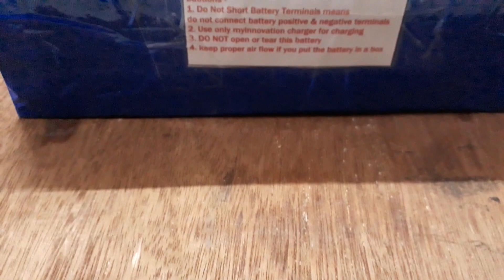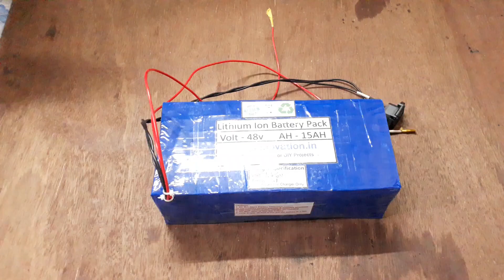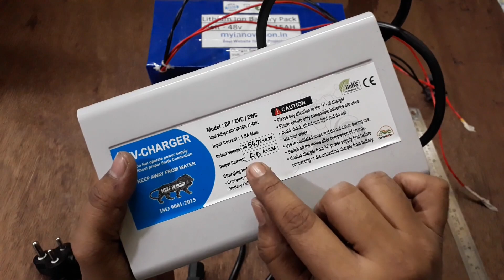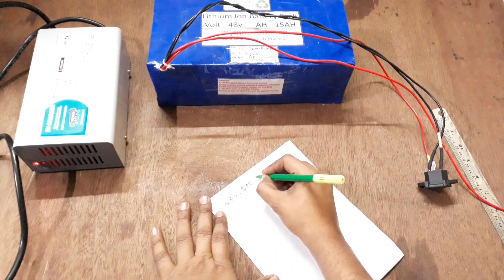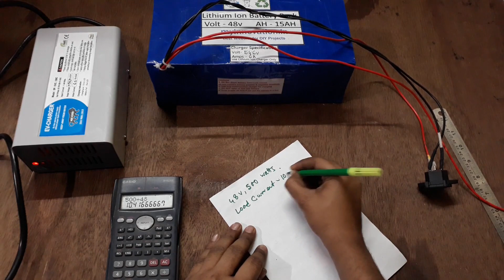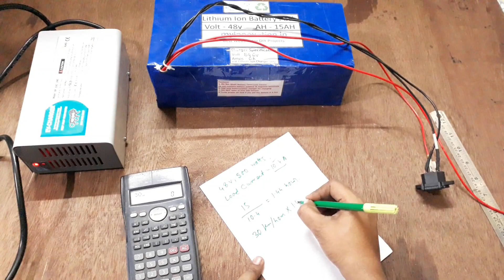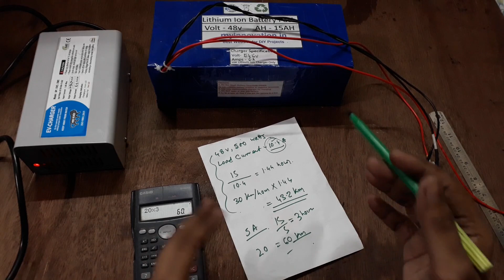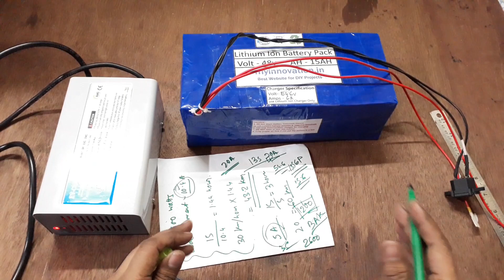48v 15AH E-Bike Toto Lithium Ion Battery, Warranty Charger